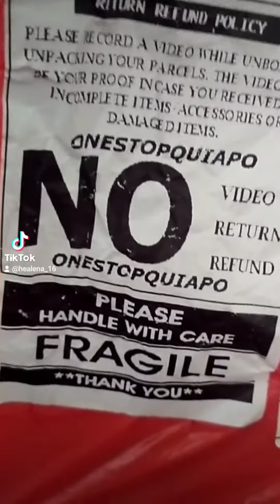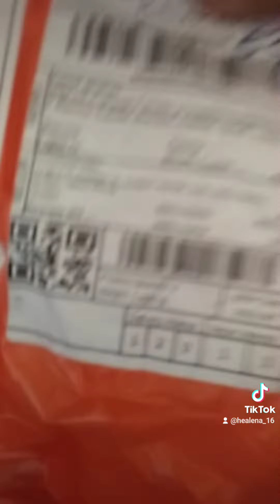hello im ate hazel ng bayan.. Diskarteng malupet... mga mami#oneshopeQuiapo shoppe